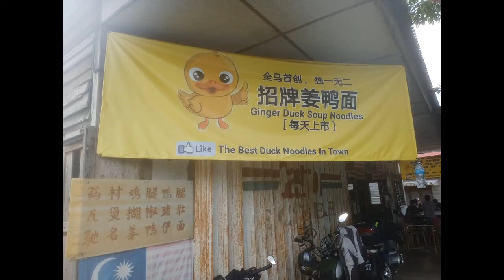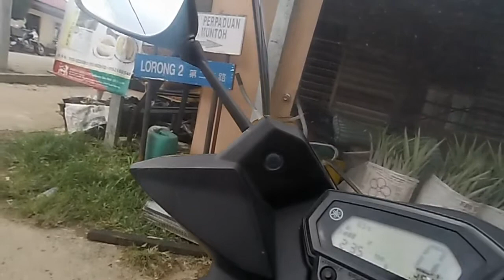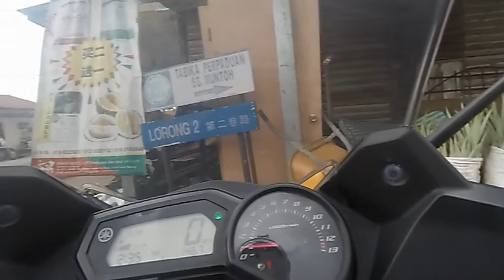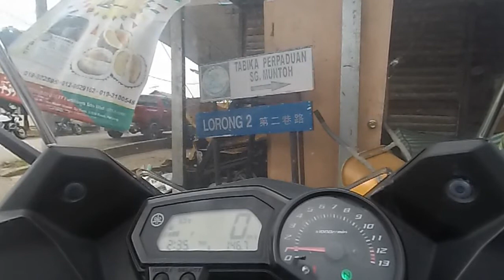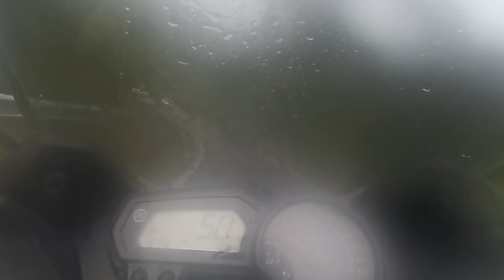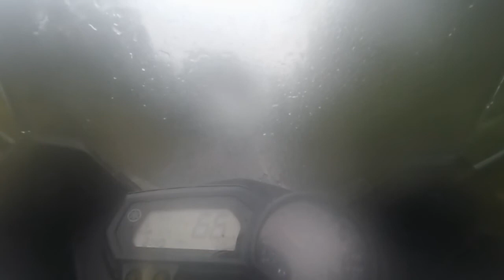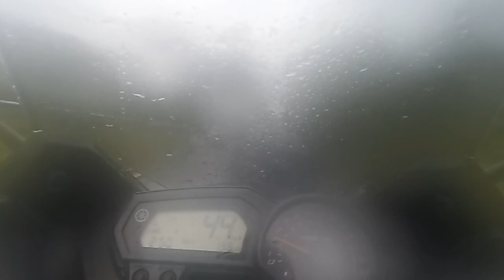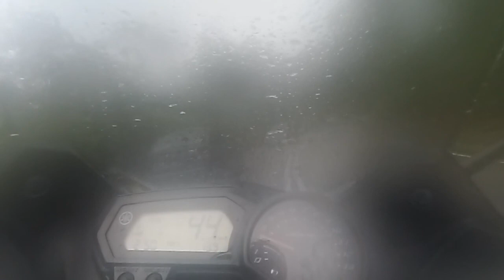YAMAHA XJ6 DIVERSION KAMPUNG SUNGAI MUNTUH TRIP (双溪文都新村)